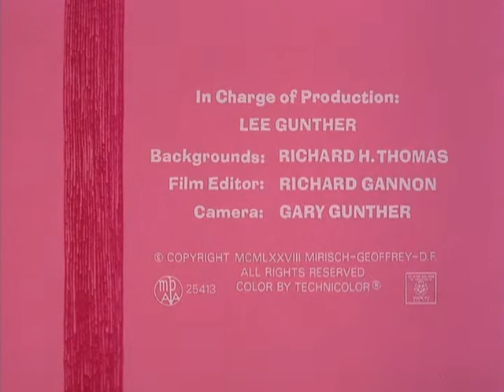095 Розовая пантера — Розовый лимонад / Pink Lemonade (1978)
Спасаясь от злого пса, Пантера прячется в доме его хозяев и притворяется мягкой игрушкой.